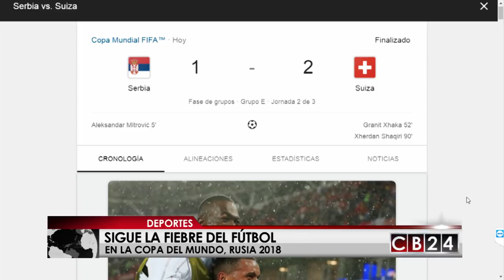Contacto Rusia: Costa Rica es la primer selección de Concacaf en ser eliminada de Rusia 2018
En esta edición de Contacto Rusia los periodistas Armando Gómez y @Gustavo Velazco nos cuentan que Brasil se impuso 2 goles a 0 contra Costa Rica. Las anotaciones cayeron en los pies de Philippe Coutinho 91´y Neymar 97´ y que dejan a los ticos fuera del Mundial de Rusia 2018.

Mientras que la selección de Panamá ya se encuentra en el Hotel Kulibin Park de la ciudad Nizhni Nóvgorod donde se hospedará los próximos días para su partido contra Inglaterra. Los canaleros llegan al encuentro de este domingo 24 de junio con la ilusión de conseguir sus primeros 3 puntos en el Mundial tras las derrota de 3 a 0 en su debut contra Bélgica.

Además este viernes no fue un día más en la concentración de Argentina en la ciudad de Bronnitsy. Tras la derrota frente a Croacia, el plantel albiceleste volvió a entrenarse bajo las órdenes de Jorge Sampaoli, quien decidió adelantó la práctica para que el cuerpo técnico y plantel observarán el duelo entre Nigeria e Islandia, decisivo para sus aspiraciones mundialistas.

Aunque están en Rusia, los futbolistas no son ajenos al clima de tensión que se vive en Argentina, pues el cuadro austral está a un paso de clasificar o quedar eliminados de los octavos de final. Además dependen de la matemática y de los goles.

Redacción CB24